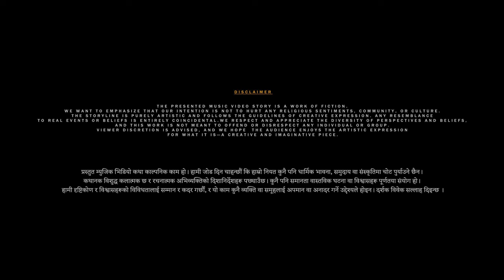Roshi Lama, Zu & TrippinJ - ROSHI SHYONG [OFFICIAL MUSIC VIDEO]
The Official Music Video of 'Roshi Shyong'.

Music Credits

Video Credits

Casts

Lama Boy (The Divine One) : Sijan Moktan
Lama Boy Savior : Zu

Film synopsis :
Roshi Shyong is a fiction story of a village boy and as the story starts with his coronation as a leader of the Lamas and a divine being, flashbacks show how he got there. For a living, the boy’s parents collect and sell wood from the forest. The story highlights scenes showing a strong connection between the boy and his parents. The parents, while returning are caught in a rain storm and eventually get washed away by the river leading to their deaths. Back in the village, the boy is lying unconsciously still waiting for his parent's return. Eventually, The boy is picked up by a mysterious man (Shaman) who senses that the boy is special and takes him to his monastery. In the end, everyone looks up including the Shaman, and witnesses the boy as he levitates in the air. All the lamas run in his direction. The boy as a supreme divine power is confirmed.

Lyrics

Grant them courage, Let riches come my way
In this game, I will emerge victorious
As the gods they stand by my side
Roshi shyong sala pong syala tansi
Lama lama lama

CHORUS

Roshi is my home, above the holy river
Amongst the clouds, my team ascends higher
who has the guts to come here, talk behind our backs, plotting to stab us
We are all equal, I am Tamsaling, you are Tamsaling, we are all Tamsaling
Moving forward, step by step, singing Roshi's songs

Verse 1

People will talk about me, wanting to know more
I am connected to nature, resembling the beauty of snow
Ascended high above the, higher clouds of life.
From the ground to the sky
From the city to my village, Roshi
I'll earn money like Roshi, make it rain
I feel joyful as the dog barks, laughter inside me rises, freely
If you want to be like me step on dead corpses and stare down
Embrace the Harmony, Connect with the World through music
To win my heart, meet death in the face
Be a brother to me and see
I'll offer my heart, my blood, until my final breath is drawn
Till we’re together and alive
Word of an Alpha, more intense than an inferno
Keep your threats, stare down, take a left, my mob (blood) is vicious

Verse 2

I am like the morning sun, every day I transform
I wrote my own story, I did not give up, I did not die
Search for my name, i’m an inferno, burning away
I won't be defeated
Gettin’ bored down here so now I will climb higher
This song echoes from
Y'all call me crazy, y'all are done with me (fed up)
I'm done with y'all, calling me crazy
I am the real OG, a legend
Many tried to search for me, but couldn't find me and lost their tracks
I won't be defeated, I am at the top
Was never curious of bad deeds
My words are my wealth and I offer a pocket full
My name is Sangten Lama aka Roshi
He has matured and now is the top dwag

Climax Switch

Promise of Roshi (black clouds)
In the laps of Temal (God)
I fear no beings
I may look like it but I am no fool,don't stare straight into my eye)
I am like god, untouchable, mysterious
Your bars to me - they stink
As the gods they stand by my side(BAJRAPANI)
I am the eternal Lama, unyielding and strong
Don't underestimate me
I got the third eye in my back
I will overcome obstacles, rise and shine
I will spread my wings like a free bird
Wings of a giant, watch me soar high
Searching- seeking, awakend from my nightmares, I jumped a tiger
Volcano flowing down my forehead, as the inferno rages